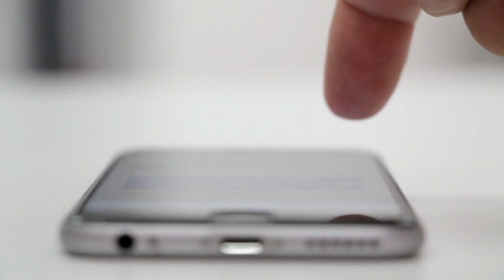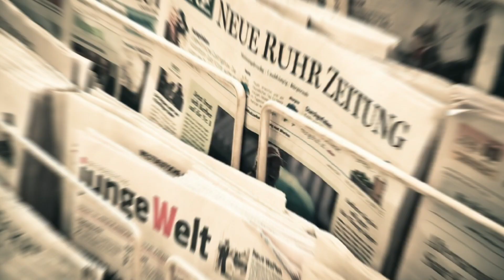Quşbazlıq / Göyərçinlər Haqqında Maraqlı Məlumatlar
Azərbaycanda qədimdən qalma peşələrdən biri də quşbazlıq, yəni quş saxlamaqdır. Uzaqdan baxana döyüş asan göründüyü kimi, bu peşə də bir çox insanlar üçün asan görünür. Amma demə, quşbazlıq asan bir peşə deyilmiş.
Ancaq həm bölgələrimizdə, həm də Bakı şəhərində quşbazlığın mahir ustaları, müxtəlif quşları, ən çox da göyərçinləri saxlayanlar var.

Göyərçinlər kifayət qədər qədimdən insanlar  tərəfindən  əhilləşdirilməyə  başlanıb. İnsanlar  onlardan  poçtalyon kimi  istifadə ediblər. 11-ci və 12-ci əsirlərdə göyərçinlər  cins  atlar  qədər qiymətli olublar. O zamanlar  poçt  xidmətləri  və telefonların olmadığı dövrlərdə göyərçinlərin bu xidməti əvəzolunmaz idi. Onlar  qədim  zamanlardan sülh quşları hesab ediliblər. Bu heyrətamiz quşlara planetimizn 30-dan çox ölkəsində heykəllər qoyulub. Göyərçinlər sirli və müəmmalı quşlardır. Tarix boyu onların sirlərini açmaq insanlar üçün maraqlı olub.

Əvvəl  bir  yuvada saxlanılan bu quş daha sonra digər bir yerə aparılır. Yeni yuvada bir müddət yaşayan göyərçinin bir başqa quşla cütləşməsinə icazə verilmədiyindən, yeni yuvadan azad edilən göyərçin dərhal əvvəlki yuvasın geri dönür. Bu isə, məlumatın bir yerdən digər yerə çatdırılmasına şərait yaratmış olur.

Son tədqiqatlarda poçt göyərçinlərinin istiqaməti müəyyən etmək üçün Yerin maqnit sahəsindən istifadə etdiyinə dair nəzəriyyəni dəstəkləyir.

Hələ 1150-ci ildə Bağdadda məktub yollamaq üçün göyərçinlərdən istifadə edilib.

Məşhur Röyters  xəbər agentliyinin banisi Pol Röyter xəbərləri və birja qiymətlərini paylamaq üçün 1850-ci ildə Belçikanın Brüksel şəhəri ilə Almaniyanın Aaxen şəhəri arasında 45 göyərçindən istifadə edib.

Poçt göyərçinləri uzaq məsafələri qət edə bilirlər. Ən uzaq məsafəyə uçan göyərçinin rekordu 1689 mildir,yəni təxminən 2719 km.